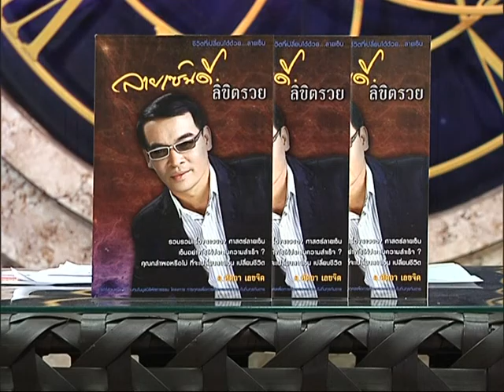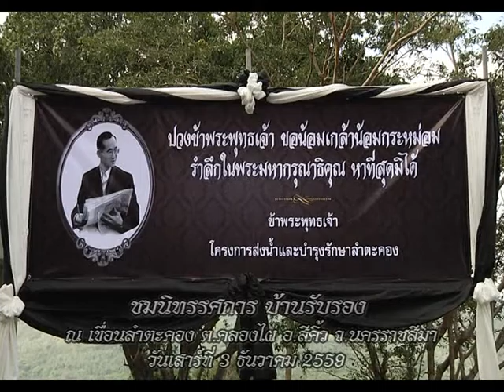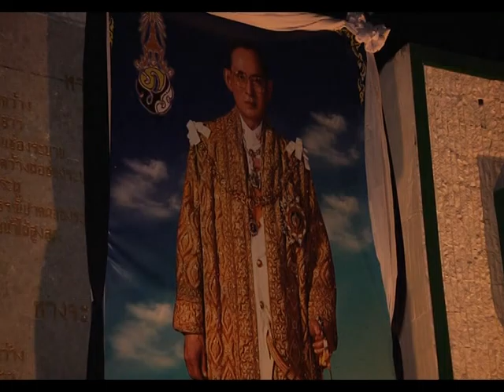รายการหัตถจิต | 09/12/59 | EP 2/4